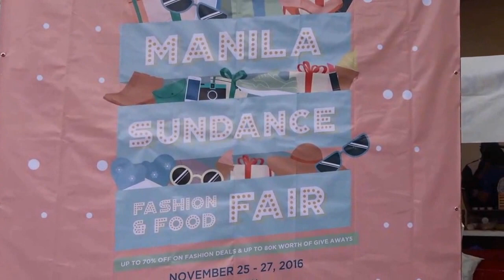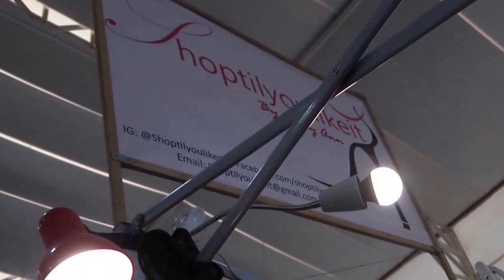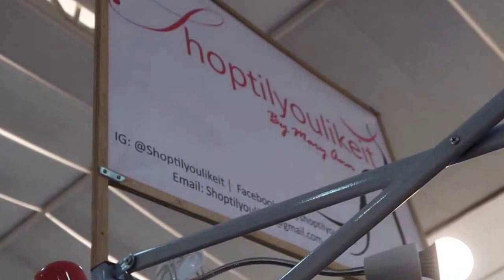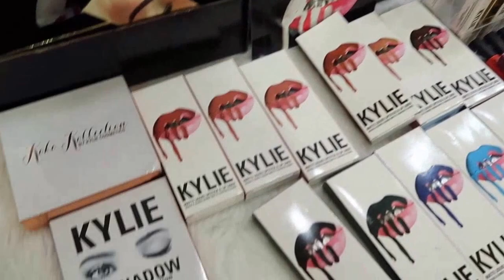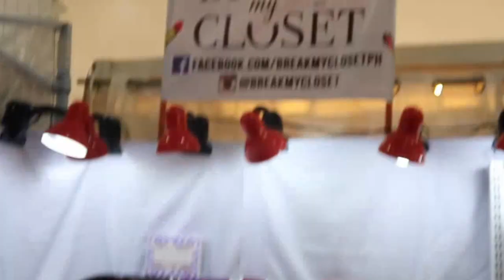#3 VLOG| Para Sa Gustong Mag-bazaar MSB Day 2 | Pollen 💋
Hello everyone!

Here's my vlog for our 2nd day in Manila Sundance Bazaar and I will be sharing another tip for those who wanted to start a small business that you will truly enjoy especially those who loves to shop! Start now to save for rainy days!!!

Designed by: JEC